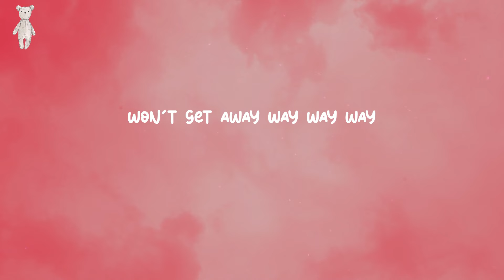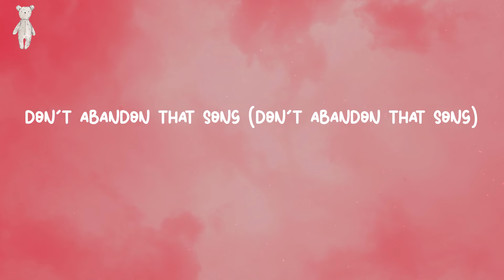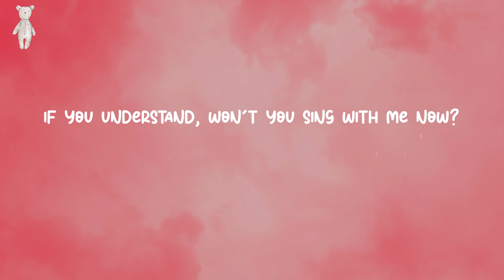Just a Cloud Away - Pharrell Williams (Lyrics)